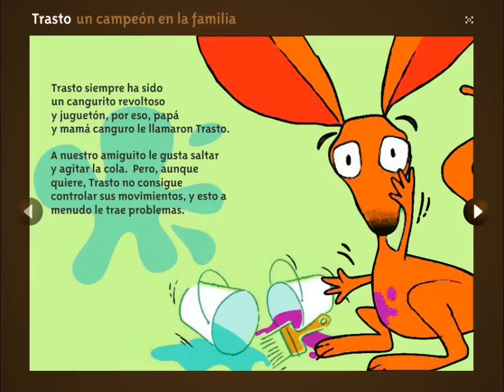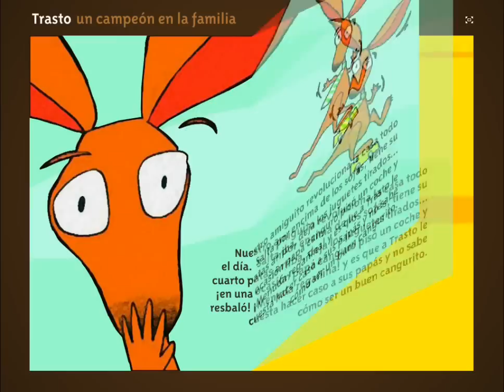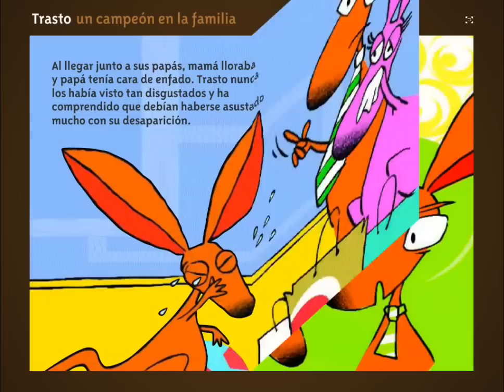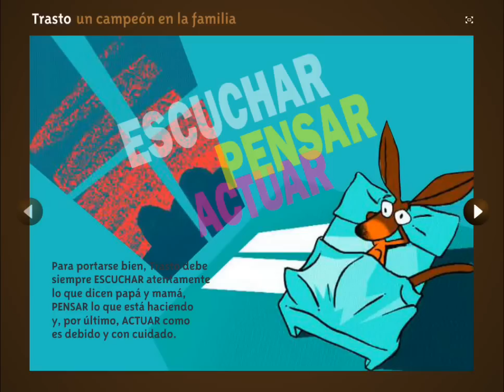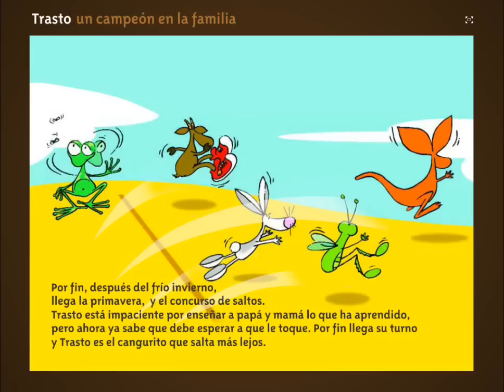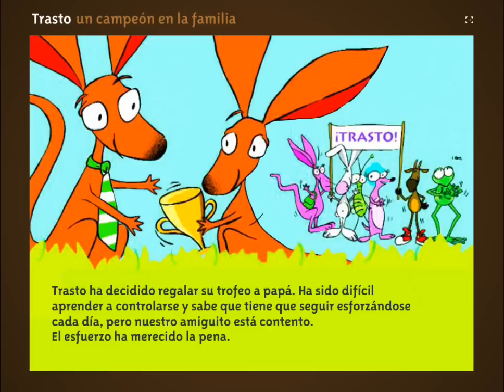Cuentos infantiles Trasto un campeon en la Familia tdah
Cuentos infantiles Trasto un campeon en la Familia

Ideal para trabajar con alumnos con TDAH

Autor: Gines Ciudad-Real Núñez

Trasto es un cuento creado por el equipo creativo y científico de TCCTrébol Comunicación y Creación S.A., bajo la especialsupervisión de la Dra. Mar Jiménez, Psiquiatra Infanto-Juvenil del Centro de Salud Mental de Getafe.